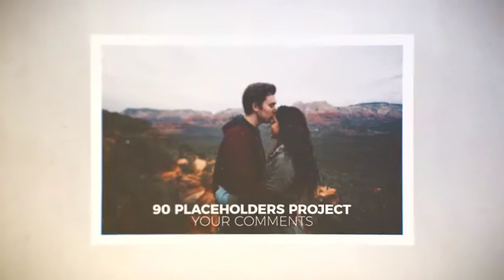Photo Slideshow (After Effects Template)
Features:
- Color change
- Duration 3:11
- Modular construction
- Full HD 1920×1080
- 90 Placeholder
- Video tutorial included
- Soundtrack/video is not included